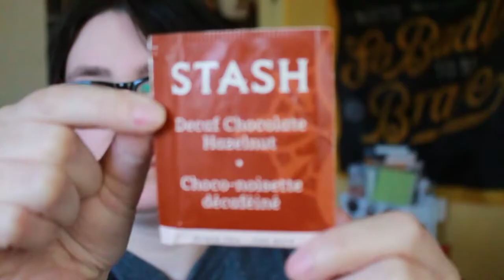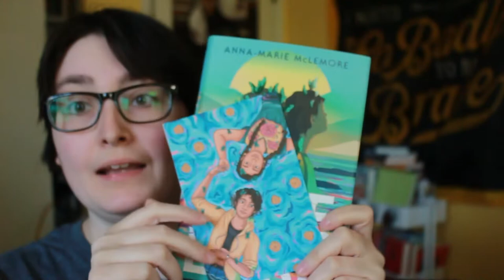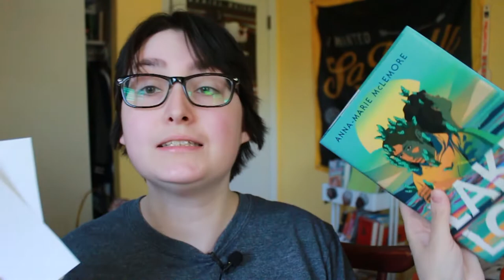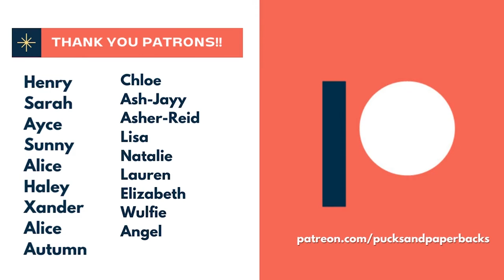Unboxing: Trans Book Box - April 2022 | Pucksandpaperbacks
[CC] Unboxing: Trans Book Box - April 2022 | Pucksandpaperbacks

I'm a rep for the Trans Book Box for April and July! April's book was Lakelore by Anna-Marie McLemore or A.M. McLemore. This is a quarterly trans-owned book subscription box that supports trans artists. Every box includes a postcard and a bookmark themed to match the corresponding book. All art is done by trans artists! You also receive a 2022 release by a trans* author, and a bag of tea. July's book has already been announced. The deadline to sign up is June 30th.